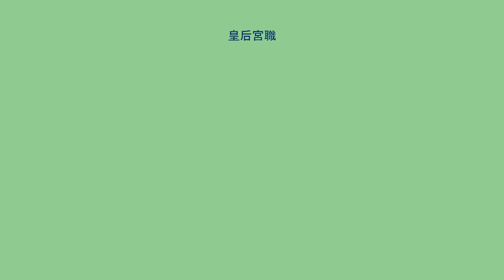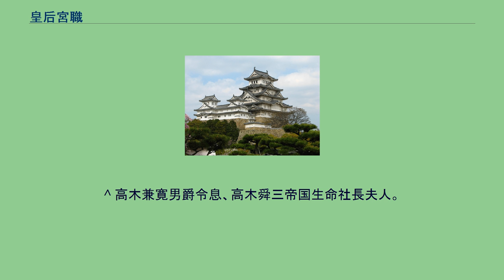皇后宮職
皇后宮職（こうごうぐうしょく、こうごうぐうしき）は、皇后の家政機関。
日本の宮内庁においては宮内庁侍従職が天皇と皇后に関する事務をあわせて担当するため、現在はおかれていない。
皇后宮職の長。
皇后の側近奉仕のことを総括し、女官を監督する。
竹屋志計子 皇后の側近奉仕のことを分掌し、女官長を補佐する。
高木多都雄、吉見光子 ^ 竹屋光昭子爵令嬢。
姉・津根子は皇太后宮女官長（貞明皇后）。
^ 羽林家・四辻公績大納言の三女。
^ 日吉大社社司・樹下成節 ^ 植松雅言令嬢、梅溪通治子爵夫人。
^ 半家・唐橋在光少納言の長女。
^ 地下家・壬生輔世官務の娘。
^ 賀茂神社社司・鳥居大路道平の娘。
^ 北面武士・三上景文六女。
^ 半家・高倉永胤侍従の三女。
^ 千種有任 ^ 津軽承昭伯爵令嬢、津軽行雅男爵夫人。
^ 万里小路正秀男爵令嬢、猪野毛利栄政務官夫人。
^ 高木兼寛男爵令息、高木舜三帝国生命社長夫人。
三井高景三井鉱山社長令嬢。
^ 北野天満宮宮司令嬢。